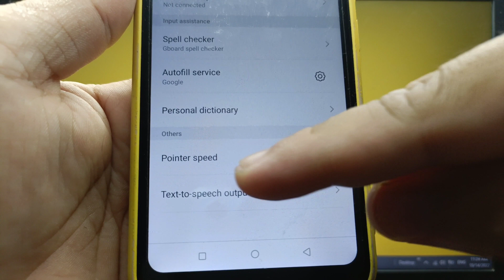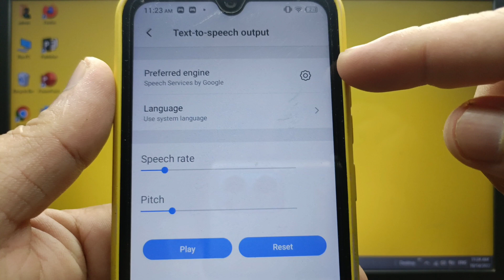How to change language detection for Google text to speech on itel S15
Do you want to change language detection for Google text to speech on itel S15 mobile phone.

Thanks...